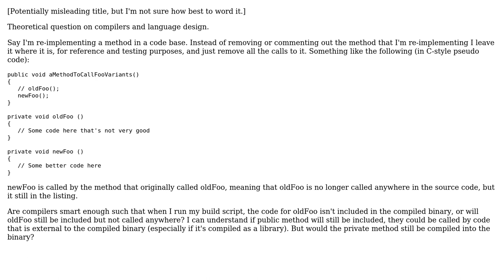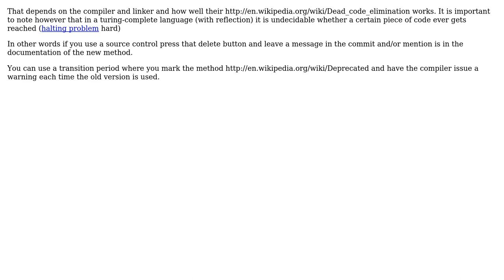Software Engineering: Will a binary include methods that are not called in the source code?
With thanks & praise to God, and with thanks to the many people who have made this project possible! | Content (except music & images) licensed under CC BY-SA | Music | Images & others | With thanks to user ratchet freak user Jamie Taylor user gbjbaanb user Alex Feinman and the Stack Exchange Network Trademarks are property of their respective owners. You are responsible for your own actions.